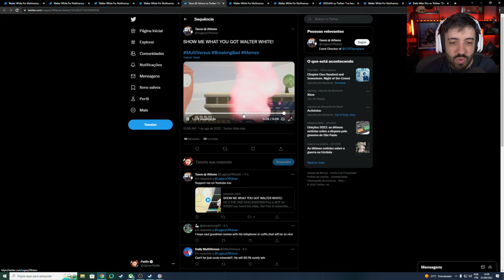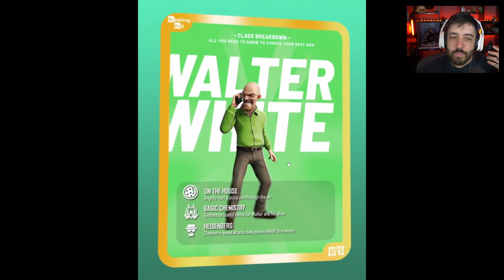WALTER WHITE NO MULTIVERSUS?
É ISSO MESMO, WALTHER WHITE NO MULTIVERSUS!
Mas infelizmente é só um MOD :( haha
Será que um dia rola? Vamos conversar sobre isso!

- Validade limitada